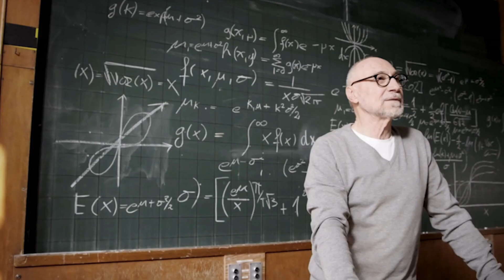Forging in a Flash: April 2024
Welcome back to Forging in a Flash!

In this episode, Dekland Barnum provides a few updates on the technical side of FIA such as working with the Army Research Lab and our upcoming Technical Conference. Be sure to tune in next month for more!

Forging in a Flash is your source of forging industry news and association updates provided by FIA staff. Be sure to tune in next month for more information!